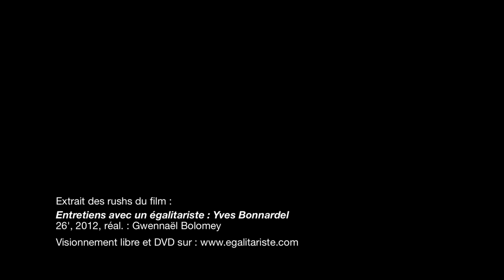La question animale : en finir avec les idées d'humanité et de nature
Le couple Humanité/Nature sur lequel repose notre civilisation est une construction idéologique destinée à justifier les dominations.
Extrait des rushs du film "Entretiens avec un égalitariste : Yves Bonnardel".